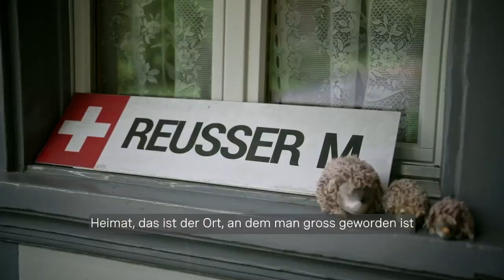Seite an Seite mit Marlen Reusser – BEKB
Verantwortung übernehmen – auf und neben dem Rennrad. Die inspirierende Radrennfahrerin ist zweifache Europameisterin und setzt sich für eine ökologische Gesellschaft ein. Mit der langfristigen Partnerschaft möchten wir Marlen begleiten, fördern – und ihr auch in schweren Zeiten den Rücken freihalten.